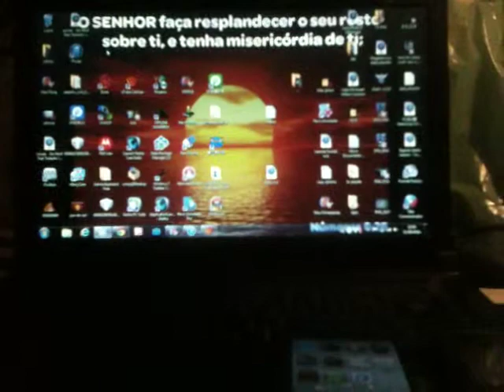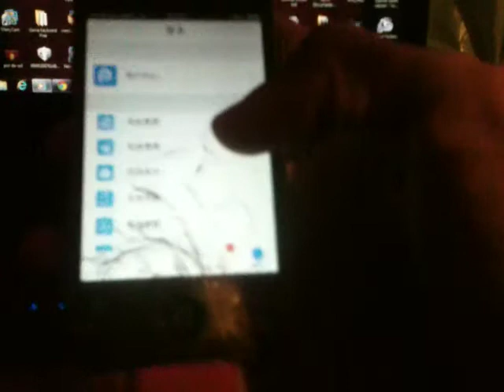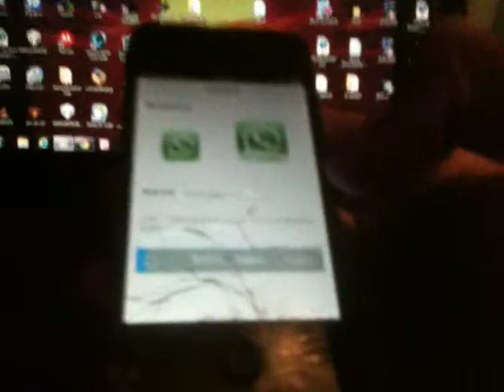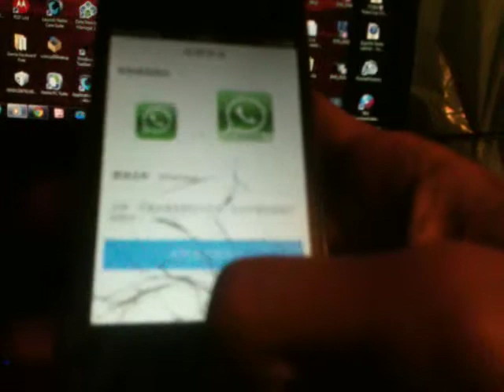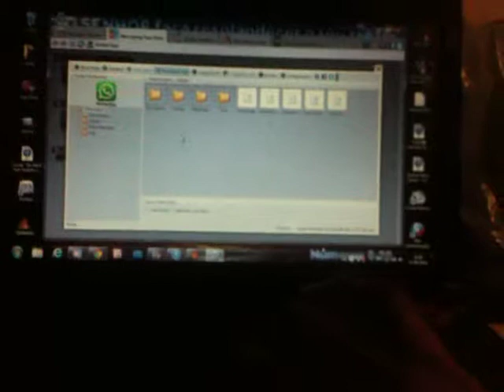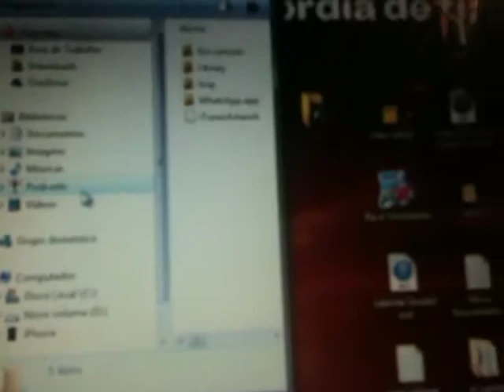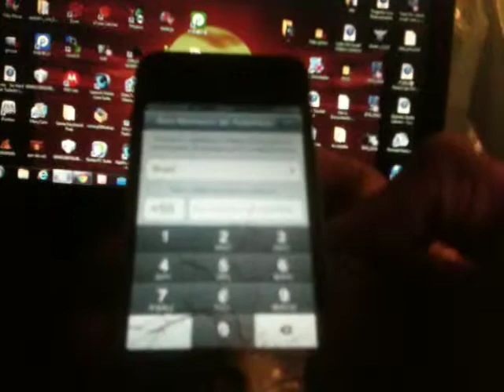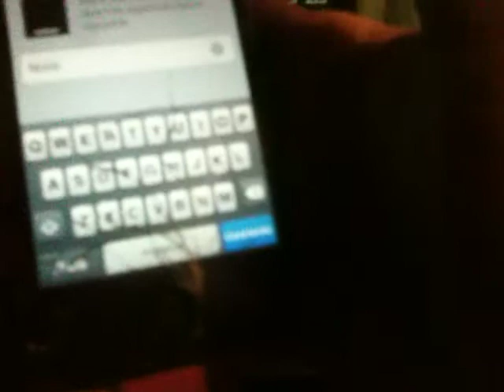install 2 whatsapp in a iphone instalar 2 whatsapp em um celular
instalar 2 whatsapp em smartphone  aprenda parte 1